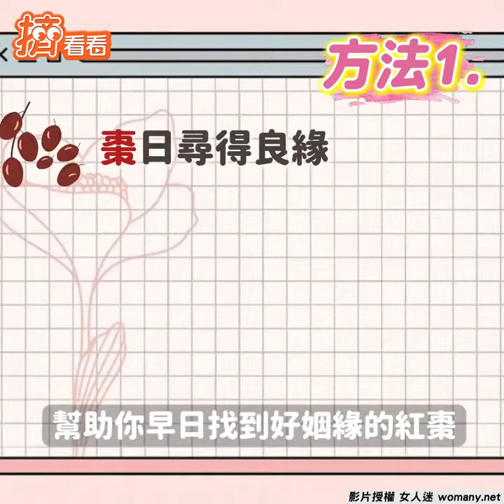中秋拜月老求姻緣3招! 不可不知脫單必學SOP｜TVBS新聞｜擠看看